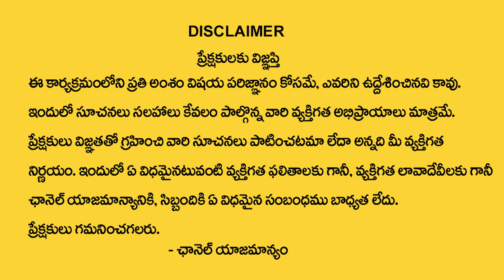Dr Khironn Nehuru About Wrong Vehicle Numbers Numerology Prediction | Power Of Numerology | TSW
Watch► Dr Khironn Nehuru About Wrong Vehicle Numbers Numerology Prediction | Power Of Numerology | TSW